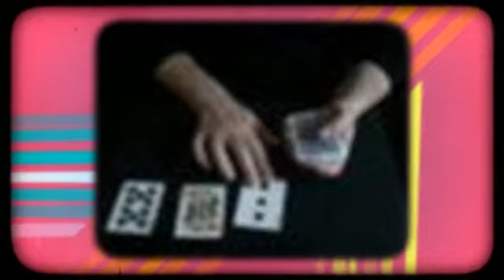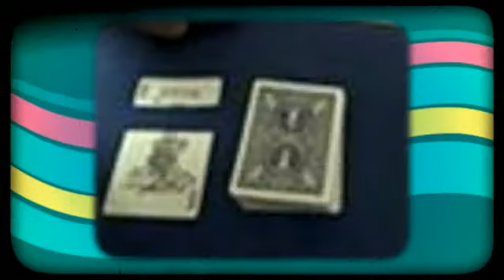how to read people minds magic trick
Even a beginner can learn to use the Master Levitation System and it will be like you've moved to the head of the class as far as your audience is concerned. You can do card tricks all day that require tons of complex sleights and countless hours of practice and still not get the same reaction that you'll receive from performing one quick levitation. The levitation is the trick that your audience will remember and talk about long after your performance is over.